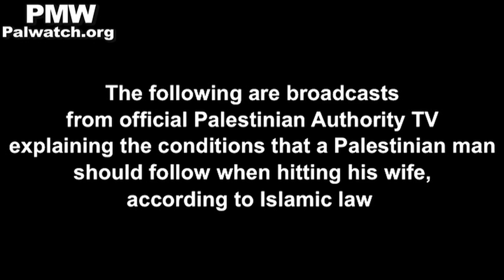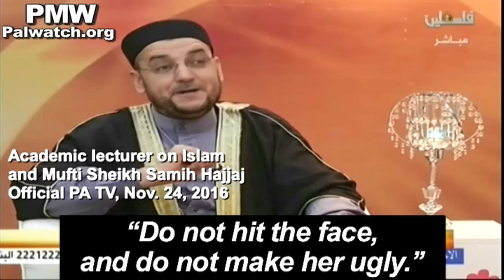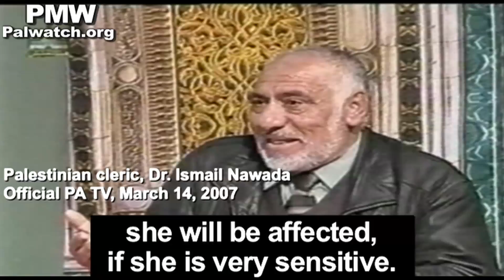Compilation of PA TV videos describing how Palestinian men should beat their wives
The following are broadcasts from official Palestinian Authority TV explaining the conditions that a Palestinian man should follow when hitting his wife, according to Islamic law:

PA TV reporter, official PA TV, April 1, 2017:
"To those who use beatings and violence to solve their marital problems: Carefully read the Quranic verse again [Sura 4:34]. There are solutions before giving beatings. If you have to, there are religious rules for beatings that must be obeyed. Guys, the goal of the beatings is rebuke in a way that does not cause injury."

Academic lecturer on Islam and Mufti Sheikh Samih Hajjaj, official PA TV, Nov. 24, 2016:
"Let's say that a husband senses that his wife is lying. First he needs to rebuke her and quote the Quran and Hadith on the ban on lying... The [Muslim] scholars said that the beating can be with a small brush or a handkerchief, and the number of blows should not exceed 10."
TV host: "Not with a stick or a pipe."
Mufti Hajjaj: "No, no. Not in the face. Even when we hit with a handkerchief or small brush, Prophet [Muhammad] said: 'Do not hit the face, and do not make her ugly.' If you want to hit, hit [her] back or leg, hit in places that are not seen, and do not cause a permanent mark."

Mufti of Gaza Hassan Al-Laham, official PA TV, Feb. 8, 2016:
"Allah said: Warn them [the wives], and separate from them, and hit them... She may be from a more socially respectable family than yours, however she became your wife, and she is under your command, and is under your care, so that you should treat her according to Allah's command... [Quran:] 'Warn them [the wives] and separate from them.' The separation means separation in the bedroom... She will ask why, and he will explain: 'You made a mistake and I am angry about it.' Perhaps this will lead to reconciliation... After the warning and separation, comes the hitting - hitting that does not make her ugly... Not hitting that will bring the police, and break her hand and cause bleeding, or hitting that makes the face ugly... The hitting is not meant to disfigure, harm, or degrade. The hitting will be like a joke. He will hit her jokingly. Not a blow that breaks a bone or makes the face ugly, and he will not curse and the like. This hitting is a kind of reminder that the love and friendship that Allah commanded, is still found between us (i.e., the couple)."

Yusuf Jabareen, senior lecturer at the Technion in Haifa, official PA TV, June 24, 2012:
"Part of our identity is to kill women, for example, to kill women, to beat women..."
PA TV host: "You generalize."
Jabareen: "No. I don't generalize."
PA TV host:  "Not everyone is the same."
Jabareen: "Part of our identity is to attack women - we must acknowledge it... Palestinian identity has its charms, but there are things that we have adopted from Arab culture for centuries that harm the individual and the woman. For example, in recent months, look how many [Arab] women were killed in Lod, in Ramle, and in Acre, and so on. That's part of our identity."

Palestinian cleric, Dr. Ismail Nawada, official PA TV, March 14, 2007:
"The other issue that disgraces us is the topic of [wife] beating. First of all, the beating is not a severe beating, and as the experts in Islamic law said: 'Hit her with a handkerchief.' Some asked: 'What use is that?' It's a case of psychological treatment and not a physical issue to hit her. When the wife understands that her husband only raised his hand to her, she will be affected, if she is very sensitive. This is why no one should assume he is allowed to hit his wife with a stick, to make her bleed, or to hit her in the face. This is only a sign: 'Oh wife, you need hitting. Don't necessitate [this] again.'"